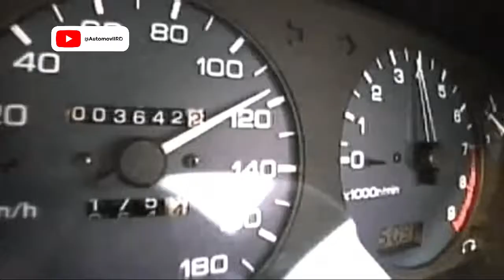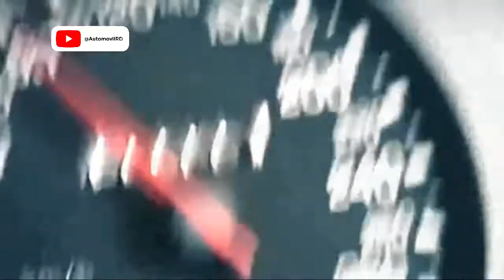HISTORIA DEL NISSAN GT-R | Documental en Español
Breve documental sobre el nacimiento del Nissan Skyline GT-R. Un modelo de automóvil japonés que se ha producido en distintas versiones ininterrumpidamente desde 1957.

El modelo producido desde 1989 hasta 1995 se denominó Skyline GT-R R32, creándose posteriormente diferentes versiones mejoradas (V-SPEC y V-SPEC II). Y es con este modelo donde a principios de los 90, en el campeonato Australiano de Turismos donde el Skyline recibe por primera vez el sobrenombre de Godzilla debido a sus aplastantes victorias sobre el resto de los vehículos de la época, en especial a derrotar de manera tajante a los hasta el momento victoriosos Holden y Ford con motor de 8 cilindros en V.

En el año 1996 se introdujo en el mercado el modelo GT-R R33, mucho más largo que su predecesor y además equipado con un LSD activo, uno de los primeros en poseerlo. Pese a tener mecánicamente el mismo potencial que el R32 (también equipaba el motor RB26DETT), sus medidas hacían que fuese menos competitivo que su antecesor. Esto obligó a los técnicos de Nissan a rediseñar el coche para el lanzamiento de la siguiente versión, el R34.

El GT-R R34 fue vendido en el mercado japonés desde 1999 hasta 2002, año en que fue detenida completamente su producción. Seguía equipando el mismo motor RB26DETT de las 2 generaciones anteriores, pero se había construido un chasis más rígido para soportar mejor la torsión, se habían mejorado los frenos, las suspensiones y toda la parte electrónica se había rediseñado, creando el sistema ATTESA-ETS (Sistema de Ingeniería de Tracción Total Avanzada para Todo Terreno) y un sistema HICAS completamente nuevos. Además, su equipamiento contaba con monitor en el salpicadero con información de diferentes parámetros, como la presión de soplado de los turbos, la temperatura del aceite o un medidor de fuerzas G. Durante este periodo el modelo fue varias veces mejorado y evolucionado, creándose así coches cada vez más competitivos.